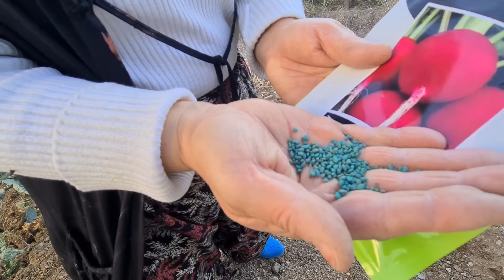TAM ÖLÇÜLÜ FINDIKLI KEK, SEMAVERDE ÇAY ☕️ ŞAHİN ŞİKAYET ETTİ BEN SÖZÜMÜ TUTTUM | BAŞ SOĞANI DİKTİK